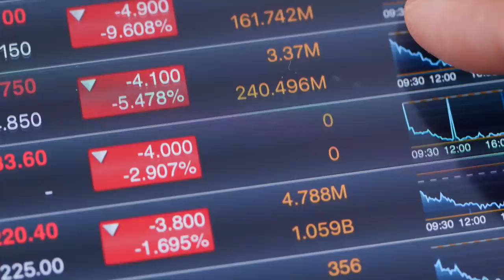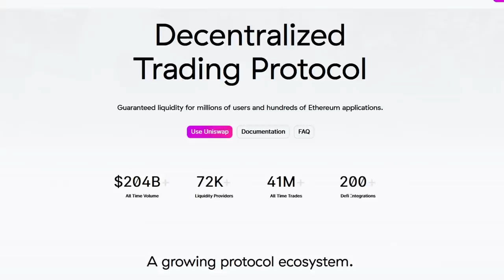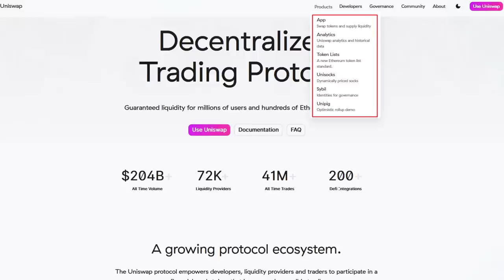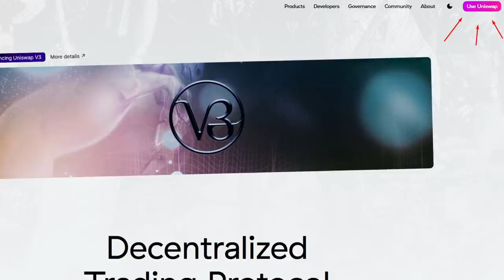🍀 ЧТО ТАКОЕ UNISWAP? // Как Проводить Операции через Metamask?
В современных реалиях экономической индустрии все больше внимание привлекает на себе цифровая или, по-другому, крипто-валюта. Как и любая друга валюта ей необходимо место для своей реализации. Если с Фиатом уже все давно известно и настроено, но с криптой все обстоит иначе. Пользователи и держатели крипто-активов должны всерьез задуматься о площадке для проведение торгов, обменов и применения других финансовых инструментов. Также, желательно чтобы это был не просто обменик, а изначально позиционировал себя, как децентрализованный, что для крипто-валюты крайне важно. Решений данного вопроса есть много, а по-настоящему ценных и качественных – единицы. Один из них является проект Uniswap.

Uniswap – уникальный децентрализованный торговый протоков, предоставляющий своим пользователем права обмена токенов на широкий круг реально полезных монет и токенов. Uniswap не был бы таким популярным, если бы не одно НО. Торговый протокол Uniswap гарантирует ликвидность для миллионов пользователей и сотен приложений в пространстве Ethereum.

Говоря коротко, Uniswap – это автоматизированный протокол ликвидности, который работает на основе постоянной формулы продукта в системе не обновляемых смарт-контрактов. Uniswap имеет высокий уровень лицензии GPL, что дает ему полное права называться одним из лучших современных обмеников.
Принцип работы заложен в самой автоматизированной системе Uniswap. Каждый смарт-контракт или пара Uniswap управляет пулом ликвидности. В пул ликвидности входит резерв, состоящий из двух токенов ERC-20. Так, каждый пользователь может стать поставщиком ликвидности для пула, что служит основой для проведения обмена токенов. За использование своей системы, Uniswap берет всего лишь 0,3% комиссии от сделок. В будущем данная плата планируется снизиться до 0,25%, что говорит о направленности разработчиков Uniswap к желаниям пользователей.

За все время через Uniswap прошло более 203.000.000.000 долларов, насчитывается более 72 тысяч поставщиков ликвидности, а также проведено более 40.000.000 сделок и 200 интеграций DeFi.

Менеджер:  @DmGlyzin